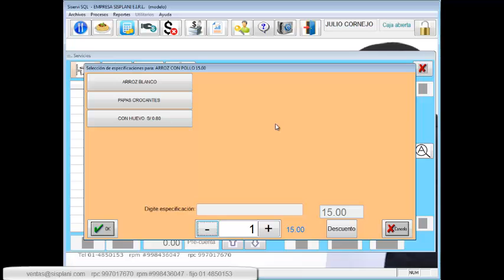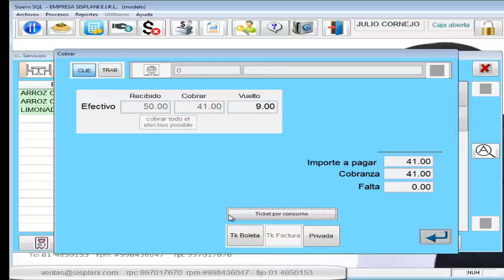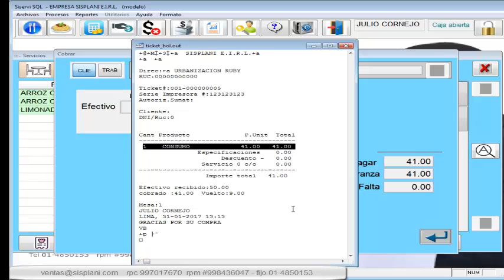Programa para restaurante Siservi - ticket por consumo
Emitir ticket por consumo en restaurante, sin detalle de qué productos se consumieron.
Se utiliza una ticketera térmica.

Software para restaurantes Siservi versión 2